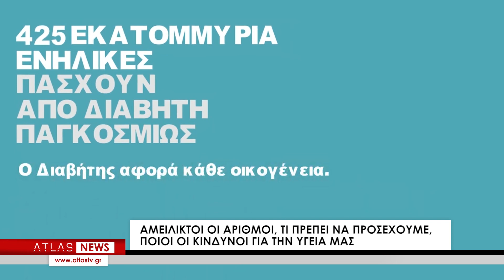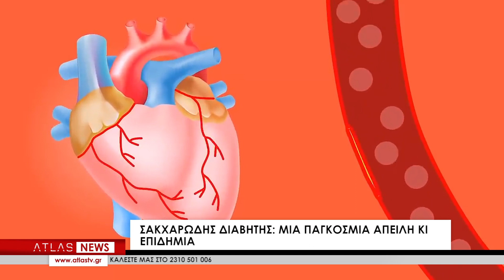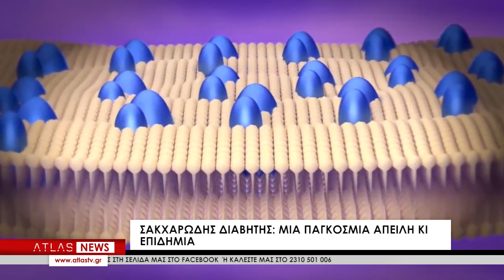ΚΕΝΤΡΙΚΟ ΔΕΛΤΙΟ ΕΙΔΗΣΕΩΝ 14-11-2023